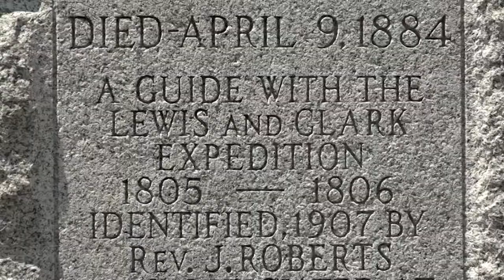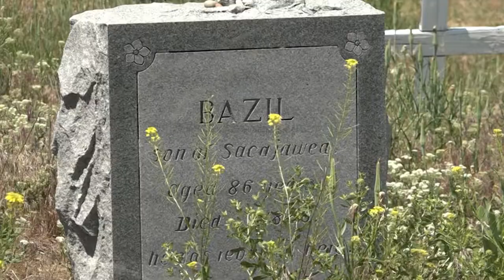Sacajawea Grave site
These videos are available in a more curated setting at nativememoryproject.org
Lynette St. Clair describes Sacajawea Grave site at Fort Washakie